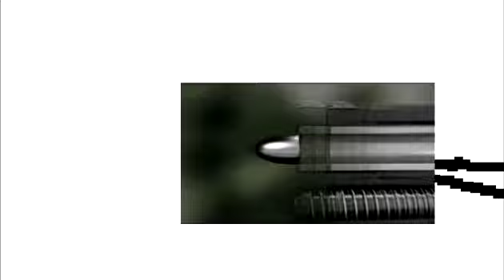GRANDE COLISOR DE HÁDRONS